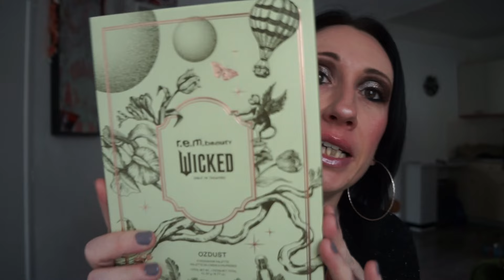Journée Gold & Haul Sephora